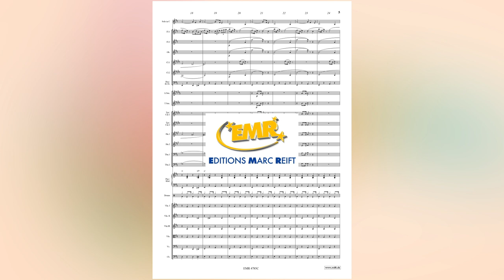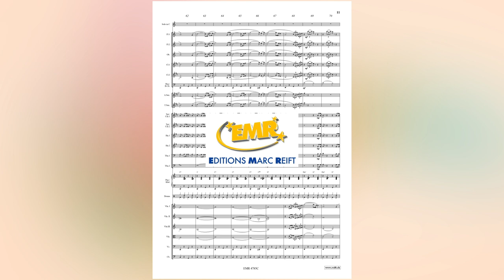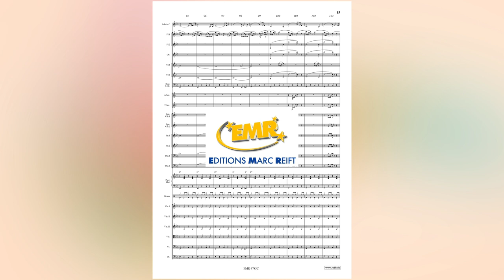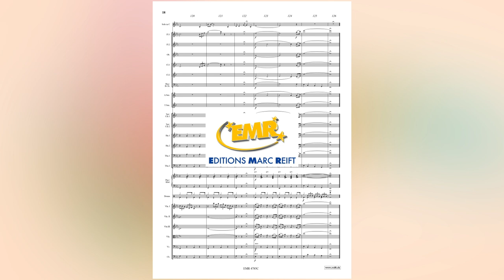Nacio Herb Brown / Arthur Freed: Singin' In The Rain (Solo) - Editions Marc Reift - for Orchestra